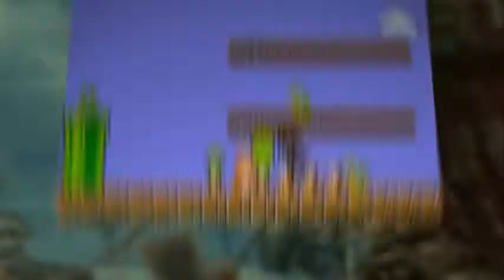Hoops (1988) - NES - Comentado en Español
Seguimos deportivos, en esta ocasión con una partidita a Hoops, clásico del baloncesto callejero de Jaleco para NES de 1988.